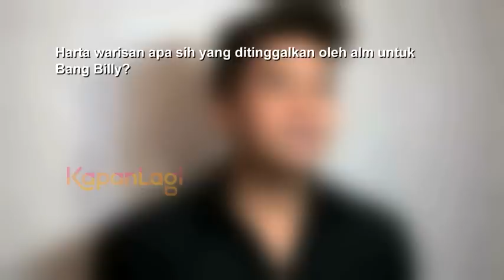Ini ‘Warisan Olga’ Untuk Billy Syahputra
Lewat sebuah film yang berjudul WARISAN OLGA, Billy Syahputra akan membeberkan tentang warisan apa saja yang diberikan oleh alm Olga Saputra. Penasaran? Simak selengkapnya di sini!